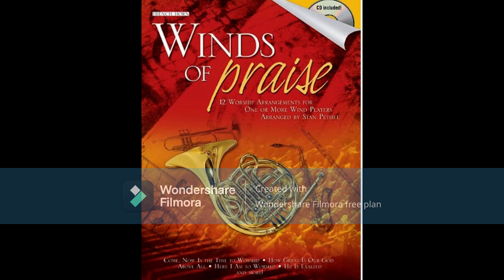Love Lifted Me | Winds of Praise